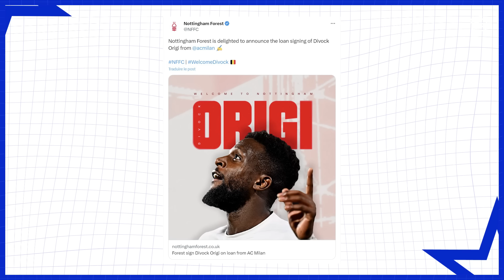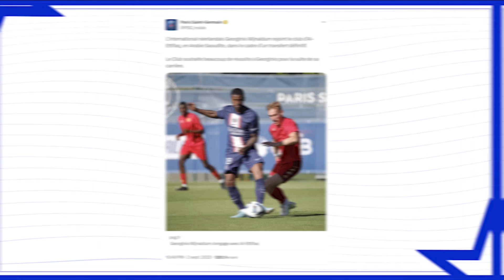Les OFFRES INDÉCENTES de l'Arabie saoudite pour 3 STARS du football mondial | JT Foot Mercato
Au programme de ce JT Foot Mercato : le championnat saoudien veut encore de renforcer avec quelques stars, Joao Felix a fait un cadeau au FC Barcelone et les officiels du jour.

00:00 Introduction
00:09 Ekitike dans la tourmente
01:52 Le sacrifice de Joao Felix
03:45 La question du jour
03:51 Le mercato fou de l'AS
05:25 Les exclus du jour
06:07 Les officiels du jour
07:21 L'image du jour